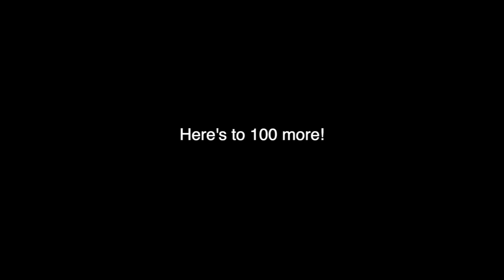YTP 6 Tomax and his foes go somewhere (100 sub special)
Thomas Belongs to Mattel